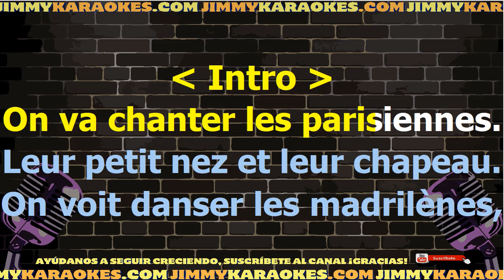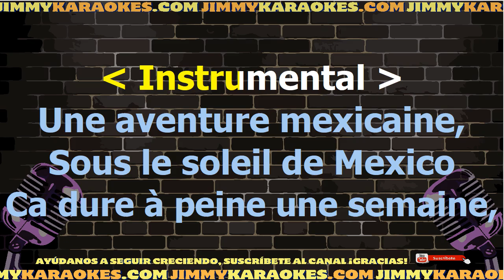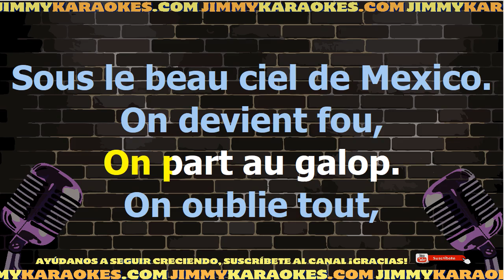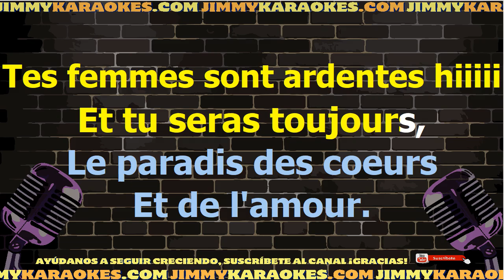Luis Mariano Mexico Karaoke